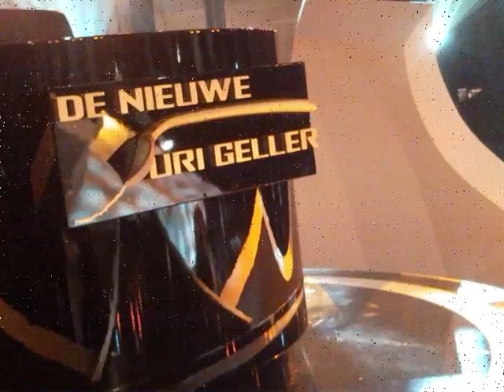Uri Geller 2010 Voorbereiding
Voorbereiding, repetities en ontpanning voor de show van 23 april 2010